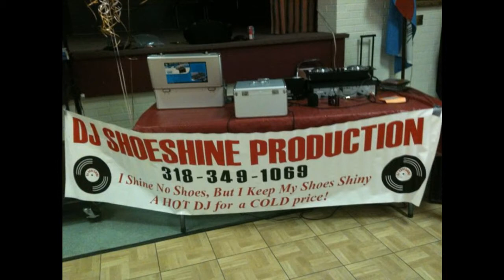Shoeshine and Da Kidd - Do It Like This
new music from their upcoming mixtape "Vent and Vibe